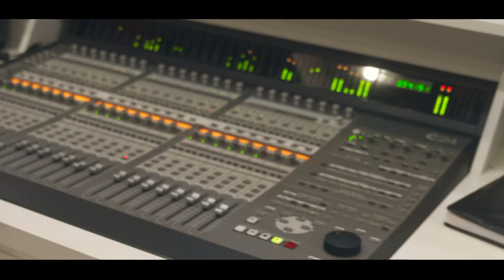Mc Menor DR - Olha Onde Nois Chegou [Web-Clipe Oficial] Prod. DJ Rhuivo.